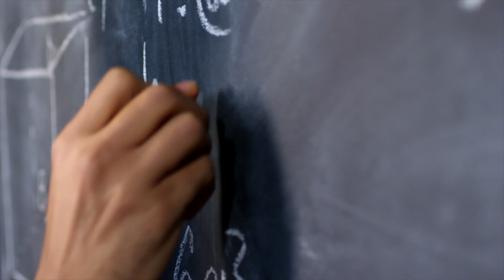Are Phineas and Ferb Good Characters?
Phineas and Ferb may be smart, creative, and fun, but are they good characters? Kids characters should reflect positive attributes because kids are so impressionable. We might not realize that some of our favorite characters influenced our younger selves.

So was spending time with Phineas and Ferb wise?